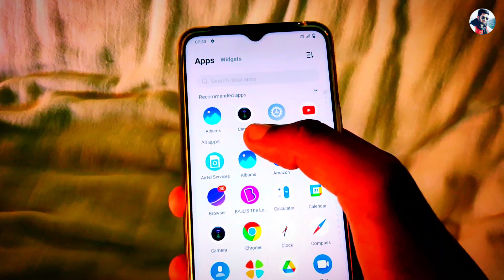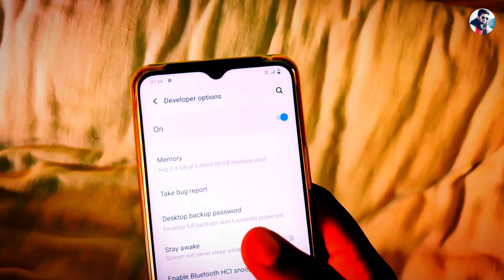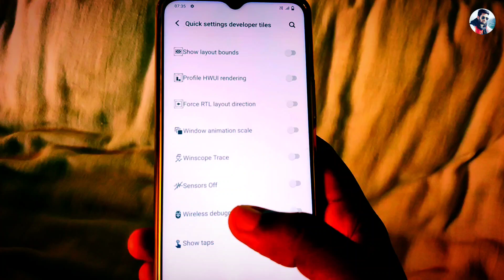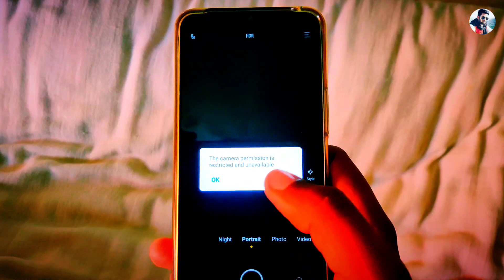How to off camera sensor of Mobile , Camera Sensor kaise band kare 2023 , How to off mobile sensor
Dosto is video me maine aapko bataya he ki aap kis tarah se Apne Mobile ke Camere ka Sensor off kar sakte hai, Is trick se mobile ke saath sabhi sensor off ho jayenge.

1. Install Google pay app and win upto 201 rupey

2.  install phonepay App win upto 200 rupey minimum after 1st transaction

3. Install Paytm app and win upto 200 rupey minimum after 1St transection

3. Instagram ID : @msjadoun7

4. Twitter ID : @msjadoun7